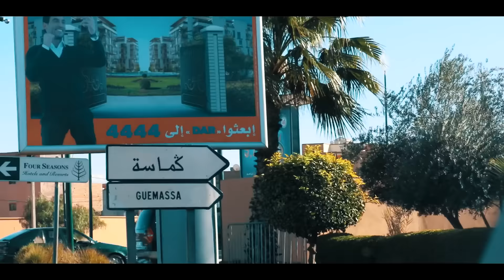MOROCCAN STYLE ! Vlog 74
How did our first day in Marokko turn out?

Editors:  Anders Hegsbro og Even Lager Lyngås

OUR GEAR:

2x GoPro Hero 4
DJI Phantom 3 Advance
Leica D-LUX
Canon XC15